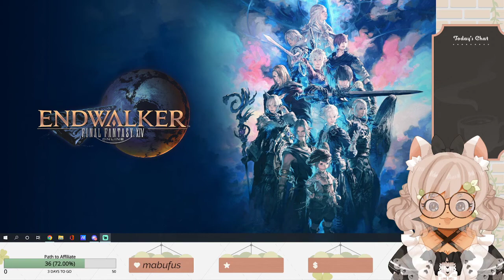Let's go NEO! Part 1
We start NEO: TWEWY because it was on sale! Honestly... it's really fun! My mod, Maya, told me how the combat works after this stream so next time, I'll be sure to nail those combos!